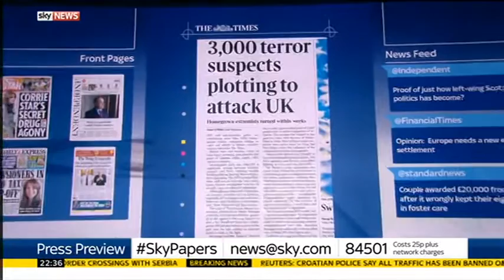MI5 requests more Internet surveillance powers to combat extremism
Presented by Lorna Dunkley.
Guests: Lucy Beresford and George Pascoe-Watson.